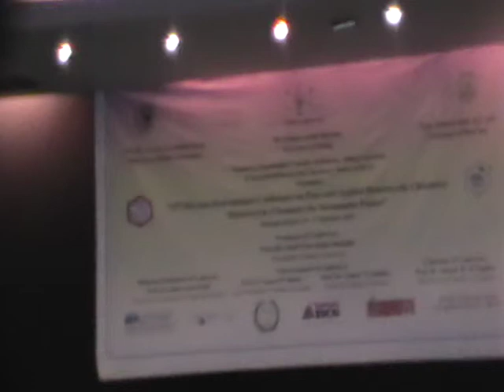افتتاح مؤتمر بن سينا الدولى الثالث عشر للكيمياء